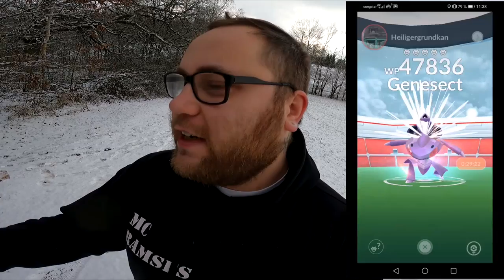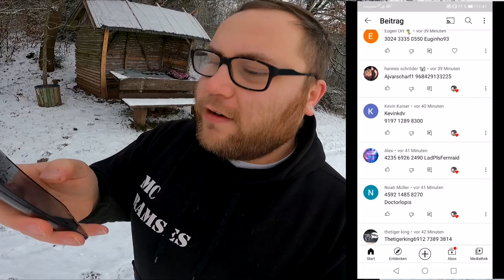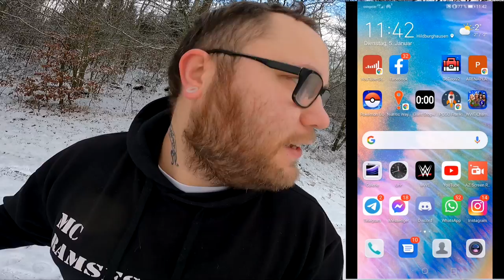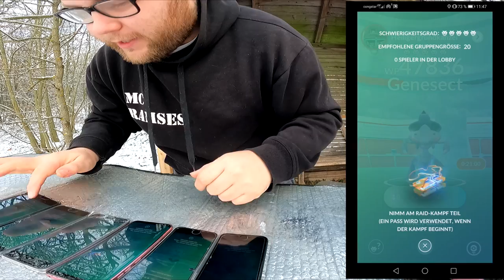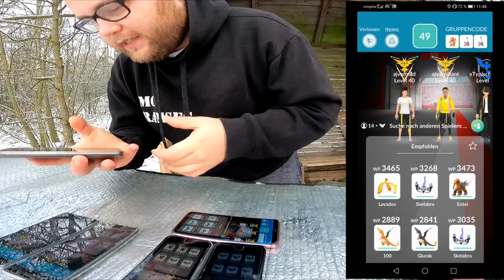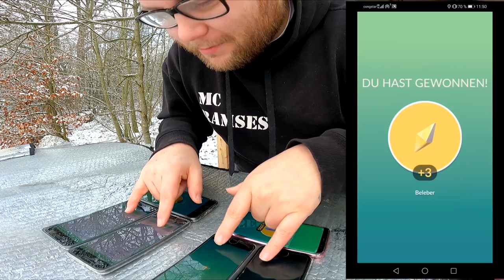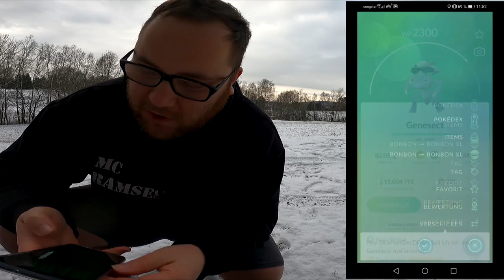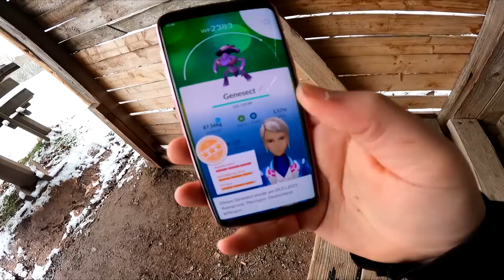Genesect Community Raid (Flammenmodul im Schnee) | Pokémon GO Deutsch # 1149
Mitten am Waldrand in einer bezaubernden Schneelandschaft gab es heute den ersten Genesect Raid mit Flammenmodul. Nein es kann nicht Shiny sein aber für den Eintrag der neuen Form kann man den täglichen Pass natürlich weg machen. Wart ihr auch dabei und habt ihr herausgefunden wer gefehlt hat ? Wie gut war euer heutiges Genesect ? Gabs vllt ein 100er ?